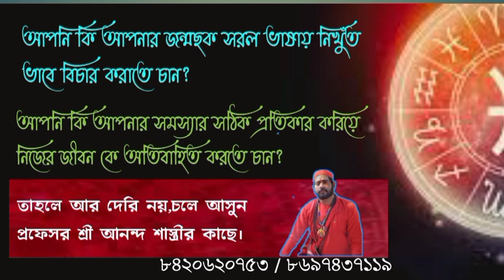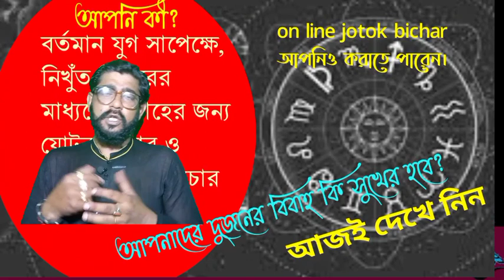কর্কট রাশির প্রেমে সমস্যা?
AGARPARA .KOL 109
FEES---1000/--RS
JOTOK BICHAR & OVER LAPING BICHAR FEES--- 2000/--RS